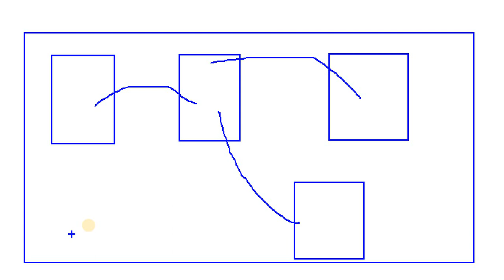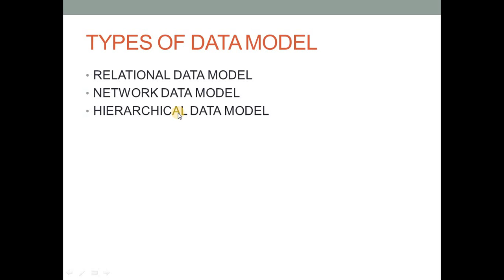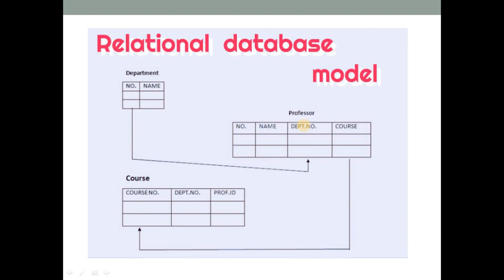LECTURE 8:DATABASE MODEL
DBMS MODEL BY H.L. CHANDRAKAR